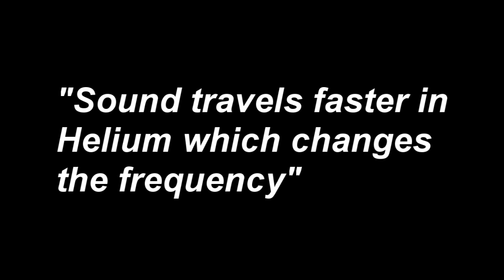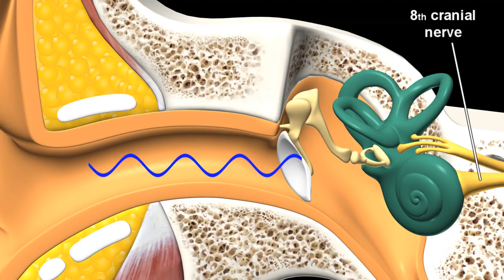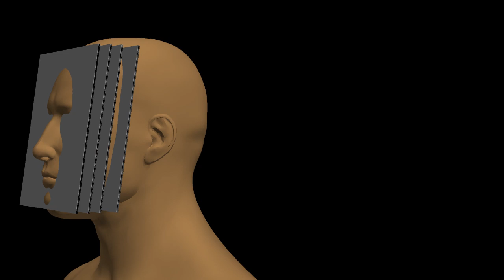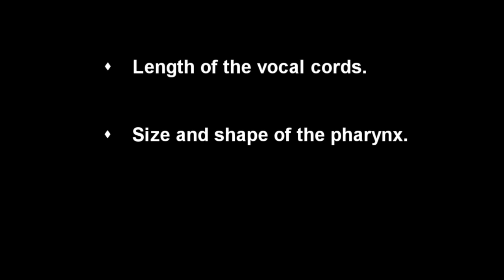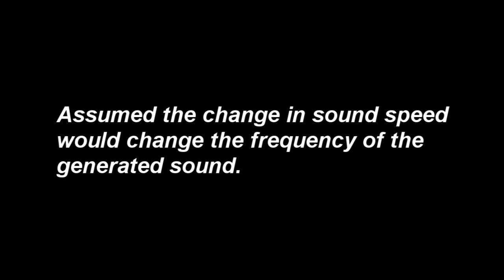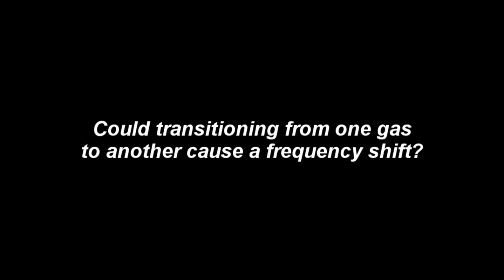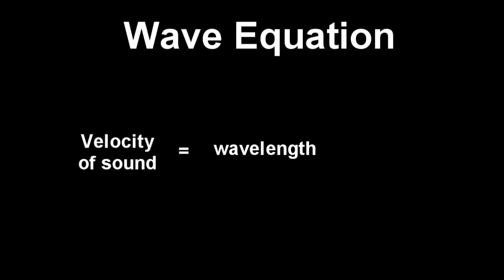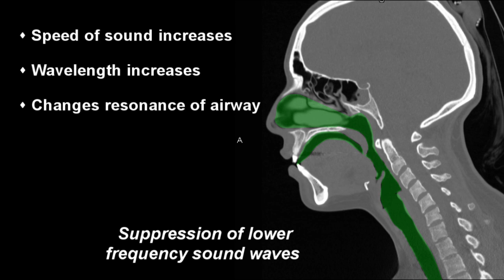Why Does Helium Make Your Voice Sound Funny? (feat. Stevie)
Provides an anatomic explanation and the physics of why helium changes the sound of your voice